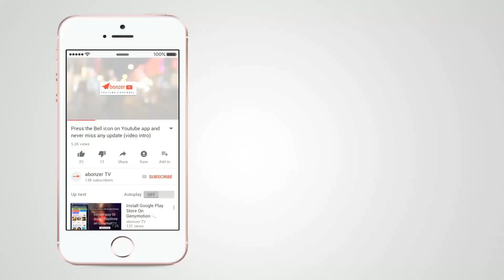Kadhal noi theerumo - 12 | Poornima Karthic | Tamil audio book | PK | Tamil novel | Audio stories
Hello Everyone!
You are Listening to Kadhal noi theerumo, which is a medical thriller story published in the year 2019. This book has been read by Lakhs of people all over the world so far. Now I made it digitalised to make this story reach the larger set of audience. This book received many good comments from the audience and it was much recommended by them. If you like to read this story, Please check and find my books in amazon kindle.

Yes, I am an Author in Amazon kindle and many other blogs. You can find all my books with the pen name of "PoornimaKarthic" {Pooka}. Most of my stories would be medical thriller and science fiction, and I am trying always to provide some new information to my readers and followers in every episode.  Please follow me in amazon kindle for my other books (link below).

If you like this episode, please click the Like button. Kindly share the link with your friends if you enjoyed this video. Please post your comments if you think its worth spending time with this post. Let me know your suggestions to improve myself.

• Follow me in my Facebook page for more updates about my other stories in different blogs